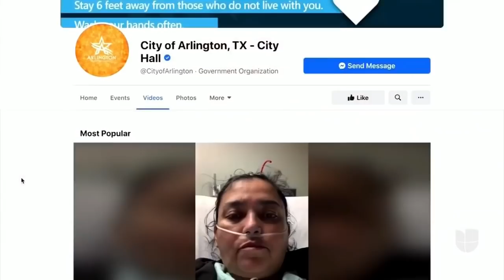Darle el último adiós a un ser querido a través de un celular, una realidad en tiempos de covid-19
Desde que comenzó la pandemia, los estrictos protocolos en los centros de salud ha obligado a que miles de personas hayan tenido que despedirse de sus familiares, que han perdido la batalla por el coronavirus, por medio de una videollamada. Algunos hospitales del país incluso se han equipado con tabletas y celulares para permitir que las personas puedan mantener contacto con los pacientes y, si es el caso, poder verlos en sus últimos momentos.